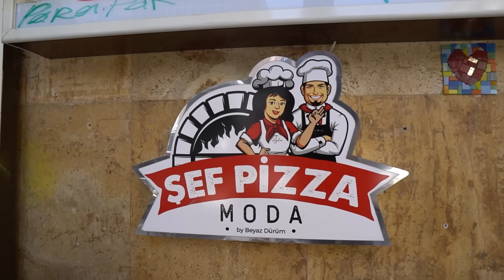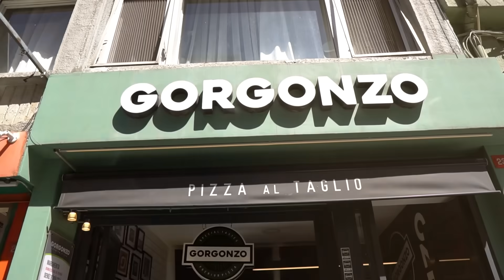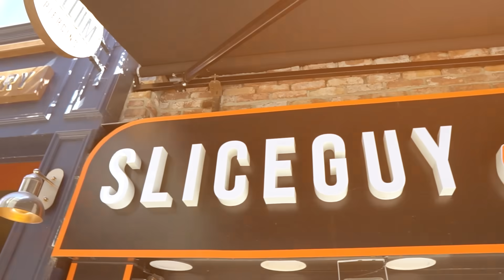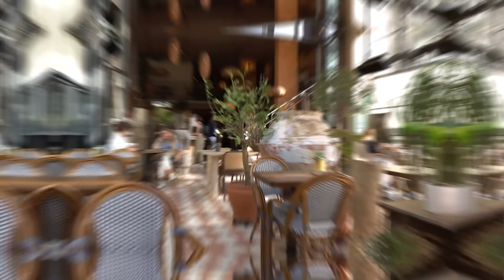BİR GÜN BOYUNCA PİZZA YEDİM!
Herkese Merhaba, Bu videoda bir gün boyunca pizza yedim. Amerikan pizza, Napoli pizza, klasik dilim pizza gibi farklı çeşitlerden ve lezzetlerden pizzalardan yedim. Eğlenceli bir video oldu hepinize iyi seyirler.